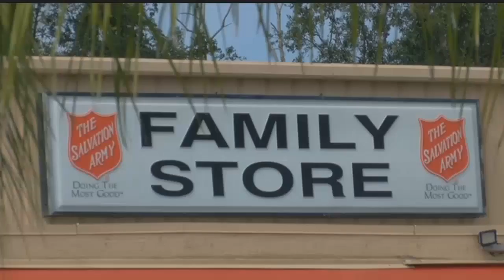Customer tries to use fake money at Salvation Army